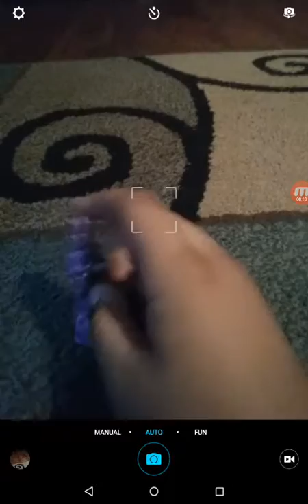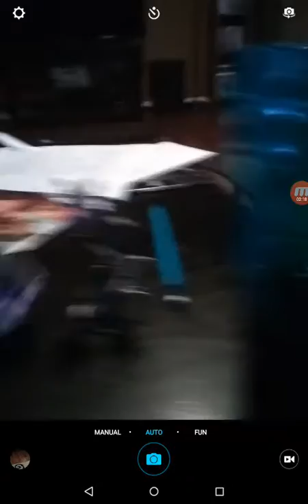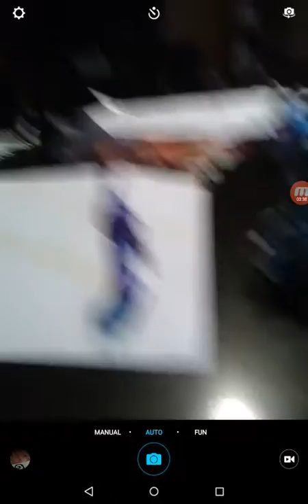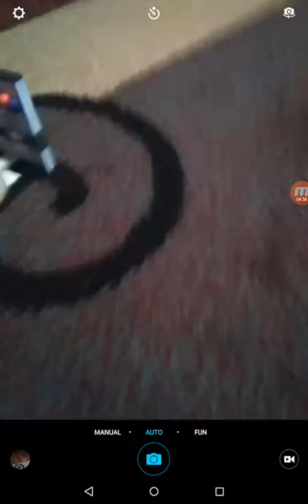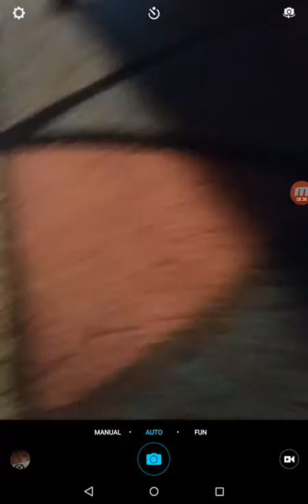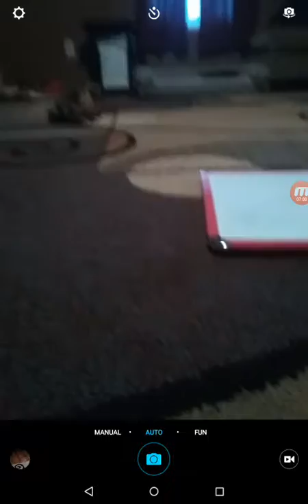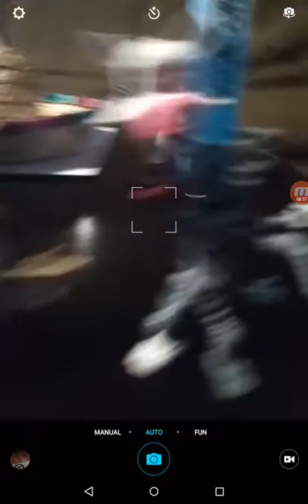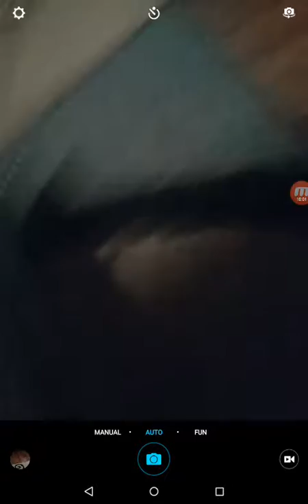The Bonnie and Mangle show ep. 1. The Boredom part 1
Sorry there is no intro it wouldn't load. Sorry guys.